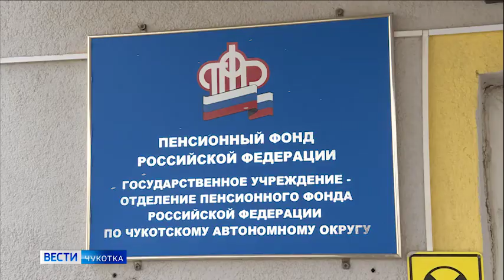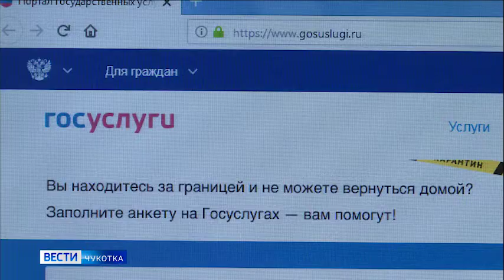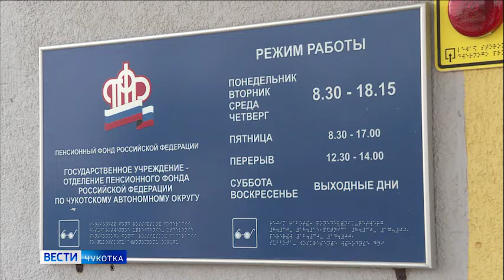Выплаты на детей до 3-х лет